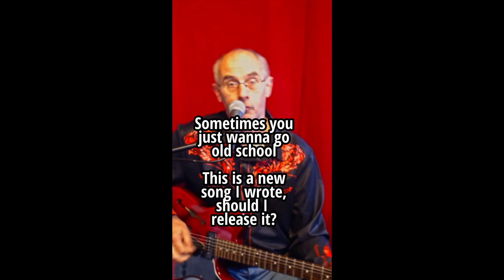Going old school, here's a new song I've been working on!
Heres a little song I just wrote, needs some guitarwork still, but once its done, I'm thinking it might be worth releasing it!